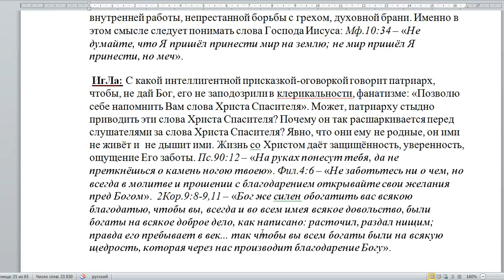2572. Принёс ли Христос в мир комфорт?